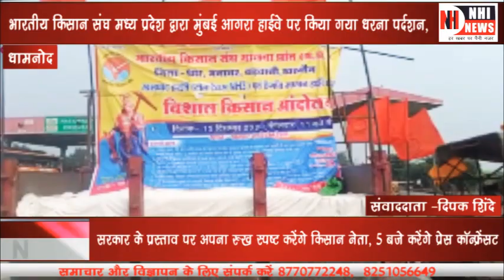भारतीय किसान संघ मध्यप्रदेश द्वारा मुंबई आगरा हाईवे पर किया गया धरना प्रदर्शन धामनोद मध्यप्रदेश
15/12/2020 NHI News Network